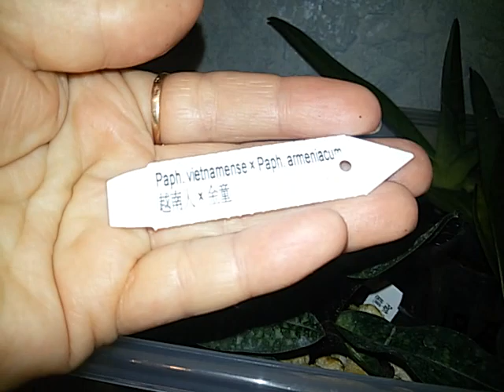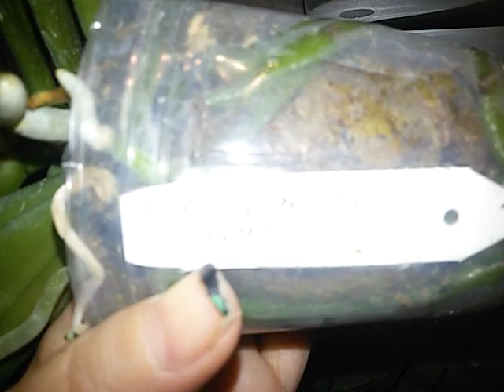Полив азиатских Орхидей во мхе , без пересадки , по просьбе подписчиков .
ссылка на мою стр в однаклассниках , пред заказ на орхидеи из азии. , и в наличие .. мох сфагнум живой ,, Как сохранить мох сфагнум для Орхидей в зиму , и не потерять его свойства . Доброго времени любители орхидей и не только .. Вы не знаете Где купить мох сфагнум ?

Пред заказ на орхидеи из азии. , и в наличие  ..

Мох сфагнум живой ,жирный сочный 😋😋,

А так же в брикетах( собираю , сушу, делаю брикеты сама) Отправка только по России